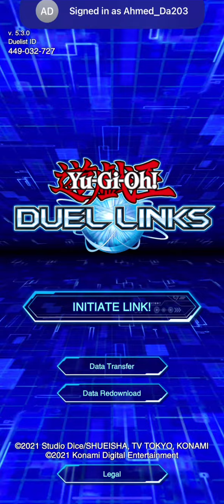Duel Links - D.D. Castle : Assault is back! Command Knight and Prometeor, The Burning Star!